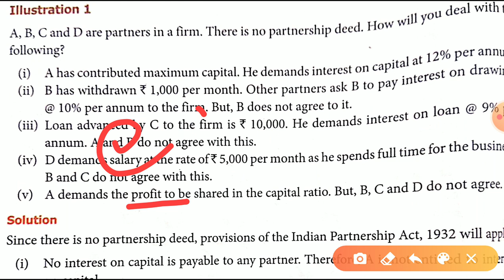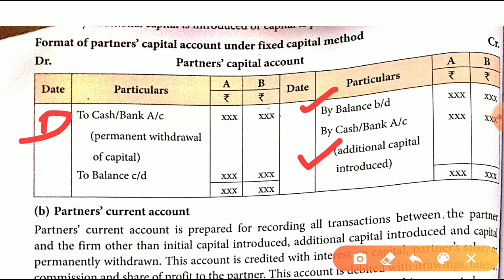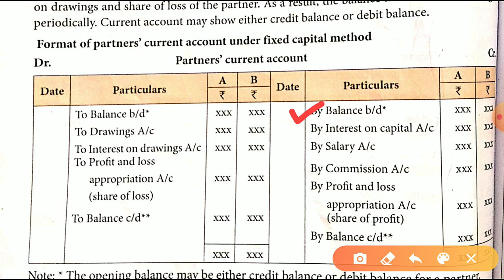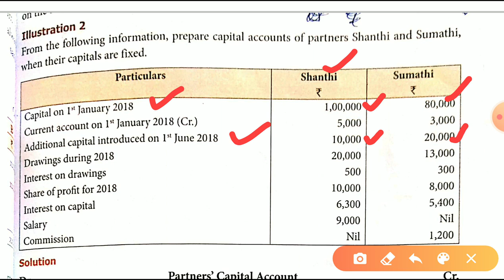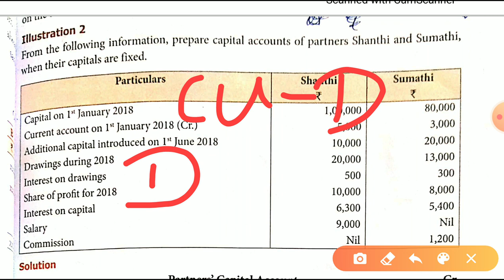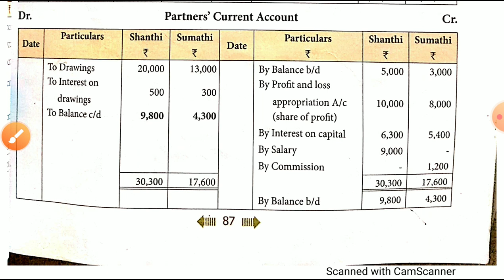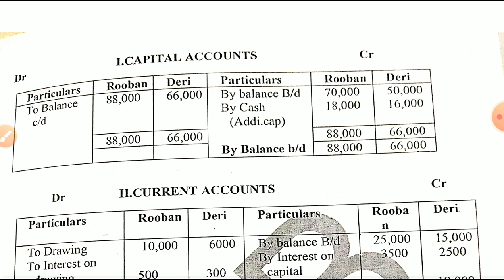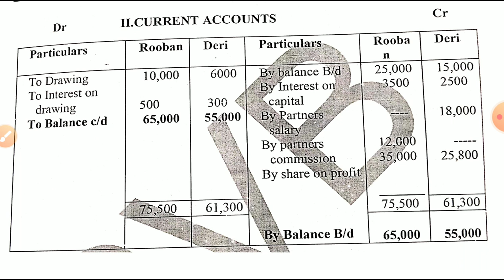12 TH,ACCOUNTANCY,UNIT-3, ACCOUNTS OF PARTNERSHIP FIRMS-FUNDAMENTALS